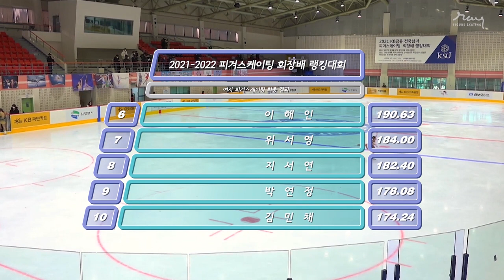#19 위서영 프리스케이팅 / 2021-22 랭킹대회 _ WI Seoyeong FS / 2021-22 KSU Ranking Competition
끝까지 최선을 다해 레벨 4를 받은 스텝 시퀀스!

2021년 12월 5일
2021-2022 전국남녀 피겨스케이팅 회장배 랭킹대회
16번 위서영 프리스케이팅
트리스탄과 이졸데

5. Dec. 2021.
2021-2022 KSU President's Cup Ranking Competition
No.16 WI Seoyoung Free skating
Tristan and Isolde

MHN SPORTS (thumbnail)